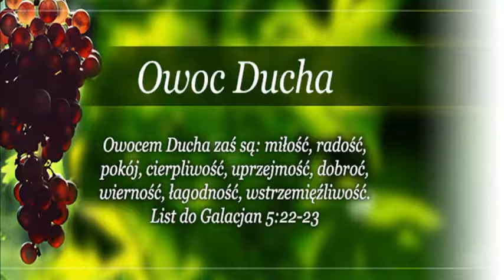Owoc Ducha Świętego